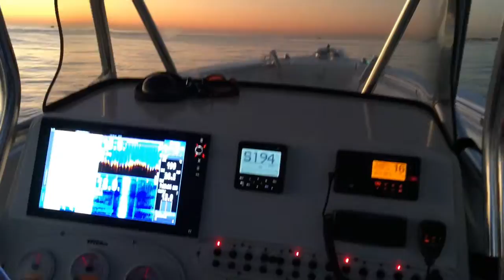LRFC Striper Trailer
Now Booking Trophy Striper Trips for the 2017 Fishing Season!